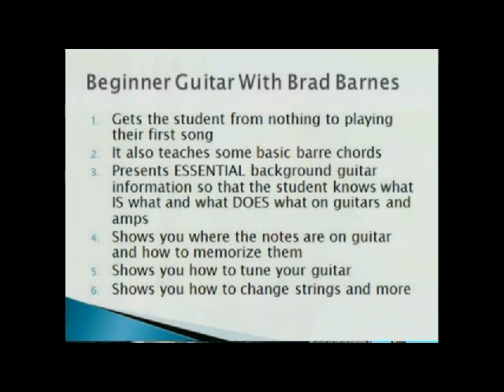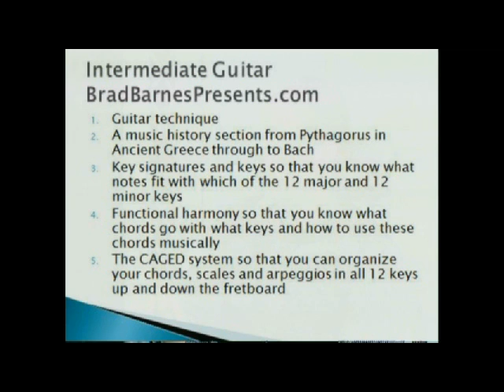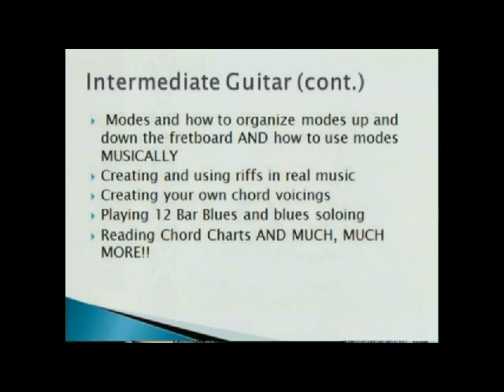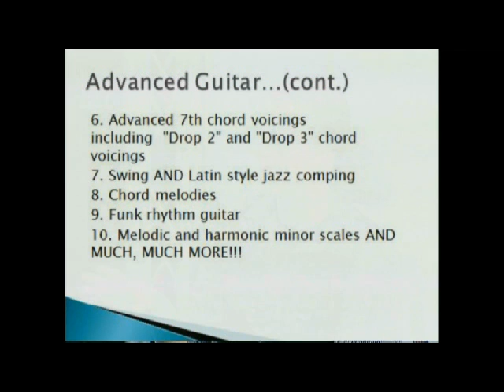How to Play Guitar on Business Spotlight with Guest Brad Barnes of BradBarnesPresents.com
How to play guitar with guest Brad Barnes on TV.

Guitar Teacher and performer Brad Barnes on Business Spotlight hosted by Patrick Dougher talks about Brad's new video training on How to Play Guitar.   Brad Barnes will have 3 levels available for aspiring Guitar players.